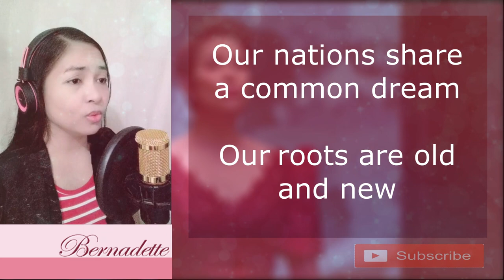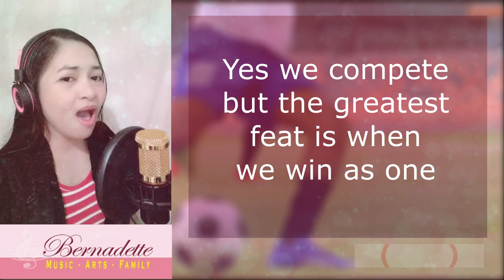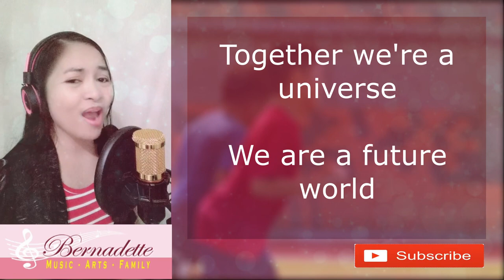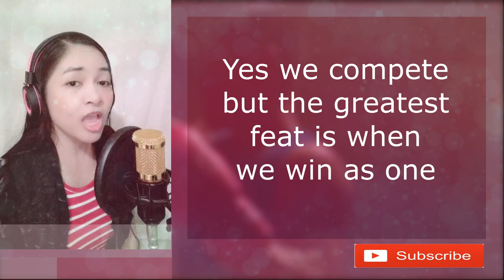WE WIN AS ONE (1 key higher) SEA Games 2019 Theme Song - Cover by Bernadette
It's been days since we welcomed year 2020, and this masterpiece, "We Win As One," is definitely a very memorable song from the year that had just passed. We will always remember that the 30th SEA Games was a huge success, and we Filipinos were united in hearts and spirits in bringing home pride for our country.

"We Win As One"
Originally sung by Ms. Lea Salonga
Lyrics by: Mr. Floy Quintos